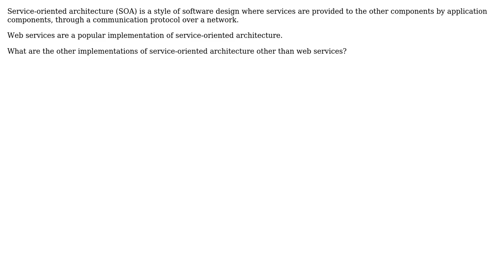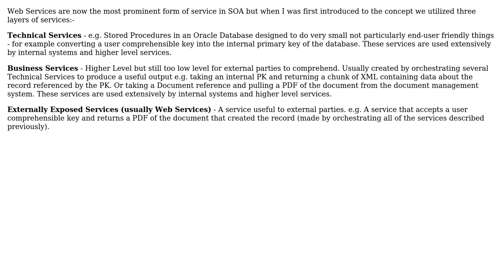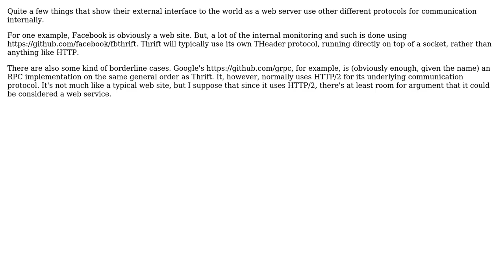Software Engineering: What are the implementations of SOA other than web services? (4 Solutions!!)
Software Engineering: What are the implementations of SOA other than web services?

With thanks & praise to God, and with thanks to the many people who have made this project possible! | Content (except music & images) licensed under CC BY-SA | Music | Images & others | With thanks to user Susantha7 user Miyamoto Akira user mcottle user Jerry Coffin user Glorfindel user Avner Shahar-Kashtan and the Stack Exchange Network Trademarks are property of their respective owners. You are responsible for your own actions.